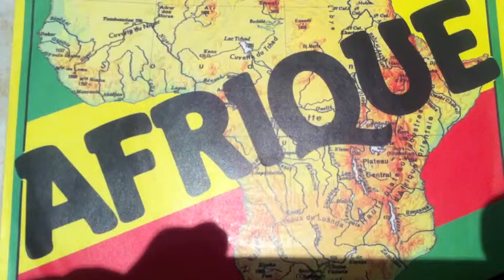AFRIQUE MAT CAMISON clip vidéo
Mat Camison "Afrique" (Mat Camison - Didier Barbelivien) Ibach 1985
A l'occasion de la parution du livre de Mat Camison : "Le Baiser De L'Eléphant" ou ll'adolescence tumultueuse du musicien, compositeur, arrangeur, directeur d'orchestre et interprète. Une histoire fabuleuse... (Editions L'Harmattan, avec Odile Steffan-Guillaume)
Le site de Mat Camison "A Taste Of Music"